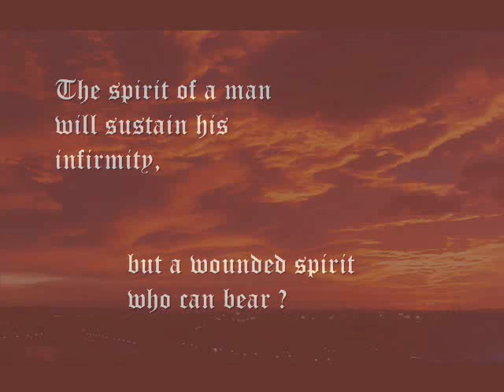sr1 - 320 - Wisdom - 18 - 14